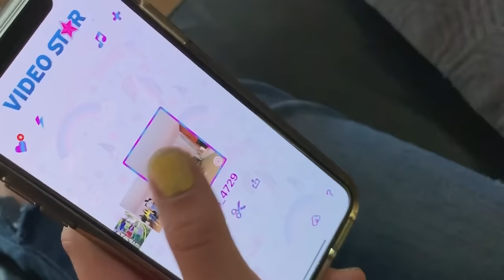BIBI BEPAALT 24 UUR LANG WAT IK DOE! - Challenge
Ik breng 24 uur lang door met Bibi, waar zij helemaal mag bepalen wat we gaan doen. Wat denk je dat ze in gedachten heeft? Je ziet het in deze video!

♪ Ik heb een aantal nieuwe liedjes uitgebracht. Luister nu naar Bad Habit, Wild en Niemand weet via Spotify: